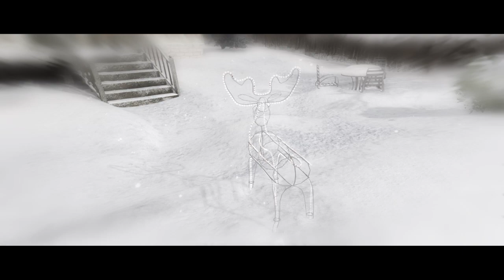Beyond: Two Souls Part 6